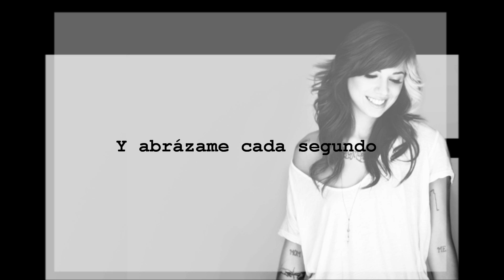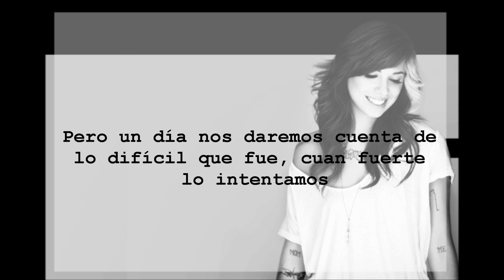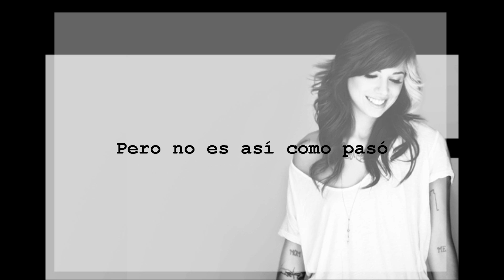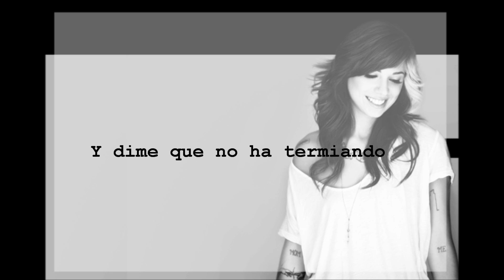Christina Perri - Miles [Traducida en Español]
Cantante : Christina Perri
Canción: Miles (Millas)
Álbum: Lovestrong

[TRADUCIDA EL ESPAÑOL]

Es uno de los temas de Lovestrong , álbum lanzado en 2011.
Me identifico con la letra, por lo que estoy viviendo, la letra es hermosa♥ ella una de mis intépretes favoritas.